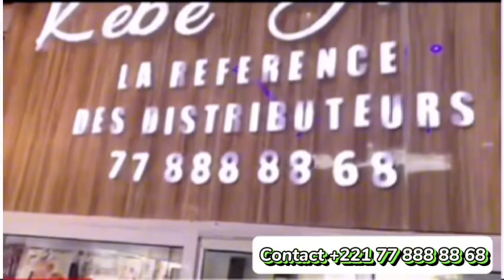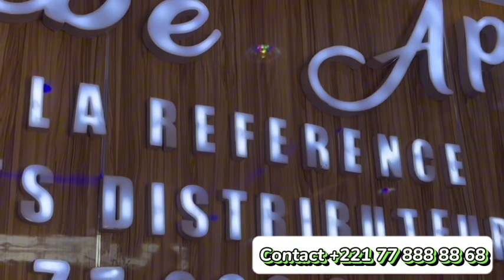PUB : KÉBÉ APPLE, Richard Toll, Ventes tout genre de Portable, Livraison partout au Sénégal